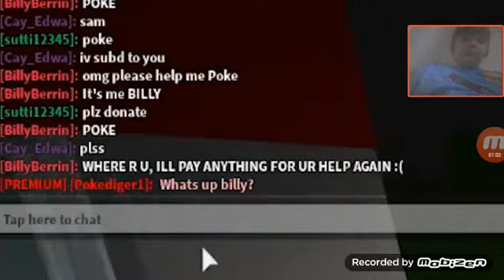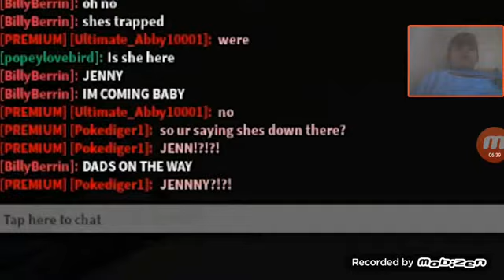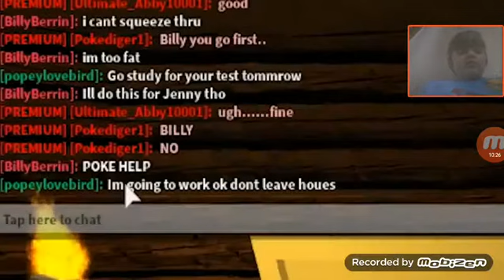Pokes new video